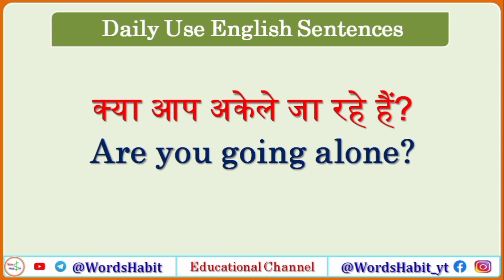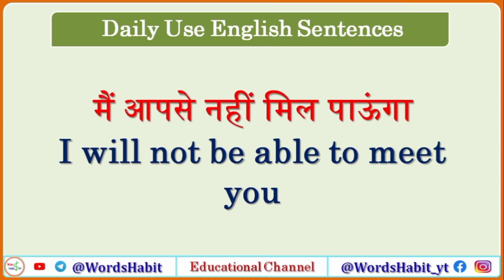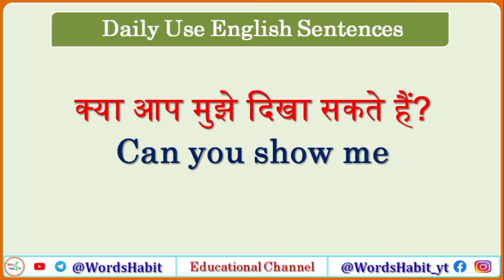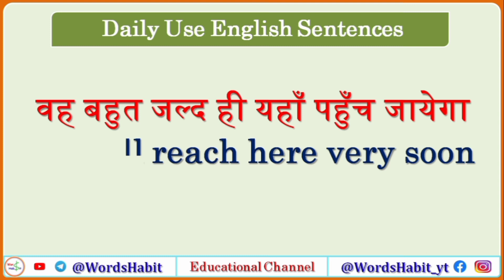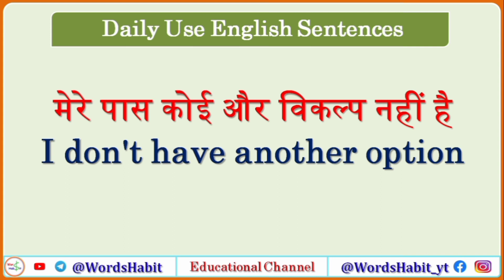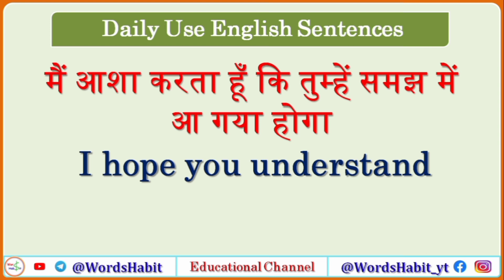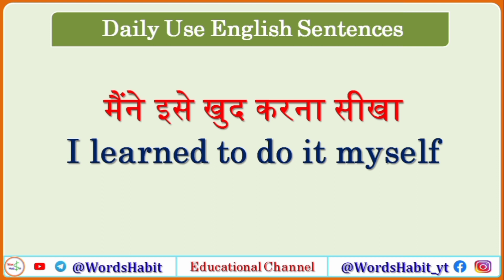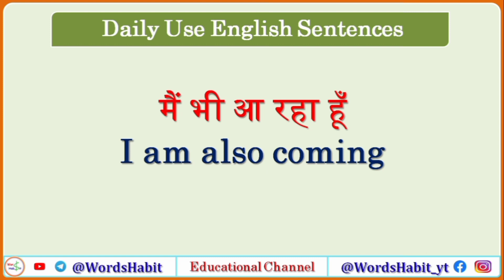Learn 85 English Small Sentences | Speak English | Practice Hindi to English Small Sentences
Daily Use 85 English Small Sentences
छोटे वाक्यों की मदद से अंग्रेजी सीखे

Hello, दोस्तों
WordsHabit के इस Video में आपलोगों का स्वागत है |

Video’s Topic: – English Small Sentences | 85 अंग्रजी के छोटे छोटे सेंटेंस